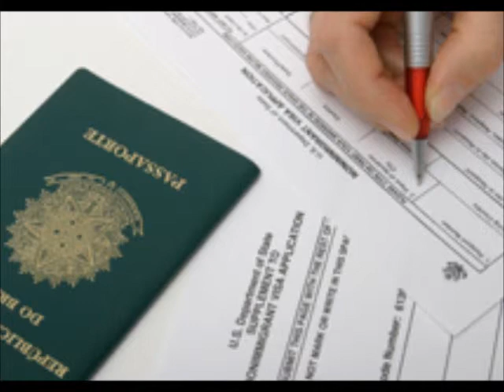Loxahatchee Professional Translation Services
Professional Translation Services - AffordableLegalPapers.com provides Certified human translation services for businesses and individuals in over 80 languages and no job is too big or too small. Our intelligent translation platform enables our professional translators to translate faster, easier and more cost effectively.

We are a South Florida Translation & Immigration Assistance business, focusing on Translating:

Apostille Translation
Birth Certificate Translation
Child Adoption Agreement Translation
Diploma-Transcript Translation
Divorce Decree Translation
Drivers License Translation
Marriage Certificate Translation
Passport Translation
Police Record Translation

U.S. immigration forms, Green Card through Marriage and various U.S. applications.
We have vast experience and a great reputation for providing high-quality service to assist you, family, fiance or friends withTranslating, filling out forms correctly, Notarizing and submitting legal documents with US Department of Homeland Security & Government Agencies in South Florida. We assist in Translating and filling out Immigration and N-400Naturalization forms to apply for different Visas, I-134 Fiance K-1 Visa, I-90 Green Card and N-400 Citizenship forms, I-130 Petition for Alien Relative (Marriage), simple divorce documents, modification of visitation, child support and any legal document that does not require a Lawyer or their ridiculous fees!